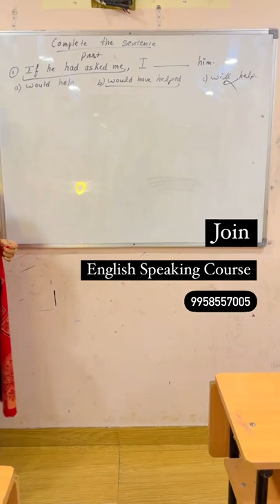English speaking course, english class, basic English, advance english, fluent in english, cabincrew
👉Delhi's No.1 Coaching for competitive entrance exam. Sachin Classes has now started the batches of NDA. Introductory batches are free of cost for all.

Sachin Classes is Giving Online and Offline Classes of Sainik School Coaching Entrance Exam and Military School Online Coaching Provide Best Education To Sachin Classes

JOIN SACHIN CLASSES NOW FREE
Address: A-3, Second Floor, Rajouri garden, New Delhi - 110027

RMS/RIMC Exam Process
RIMC/RMS Entrance Exam Process and Practices
Rms Paper Solution
Military School Paper
Rms Paper
Military School Paper Solution
Rashtriya Military School
Military School
Military School Exam
Military Paper
Military School Coaching
Paper For Military School
Military Paper Solution
Rms 2022 Exam Class 6
Sainik School Mathematics To Score Highe
Sainik School Rms Coaching
Rms Cet 2022
How To Apply For Rms Cet 2022
Rashtriya Military School
Rms 2022 Exam Date
Rms Exam Date
Rms Class 6th Syllabus
Rms Exam 2022
Rms Syllabus
Rms Cet 2022
Rms Exam 2020
Rms Exam 2022-22
Rms Full Details
Rms Class 9th
Rms 2022 Exam
Rms Online Classes
Rashtriya Military School Coaching
Rms Online Coaching
Rashtriya Military Coaching Classes
Rashtriya Military School Entrance Coaching
Rashtriya Military School Entrance Exam Coaching
Rms Entrance Exam Coaching
Rms Entrance Coaching
Military School Entrance Exam Coaching
Military School Entrance Coaching
Online Military School Coaching
Military School Admission Coaching
Military School Entrance Coaching Online
Rms New Batch
Rms Solved Paper 2022
Rms 2020 Question Paper Class 6
Gk Rms Question Paper 2022
Rms Syllabus Class 6
Rms Answer Key 2022
Class 9 Rms 2018 Question Paper
Class 9 Rms Gk Questions
Class 6 Rms Question Paper 2022
Class 9 Rms Question Paper For
Class 9 Rms Question Paper 2022 entrance exam coaching
Delhi’s no 1 coaching for competitive entrance exams.